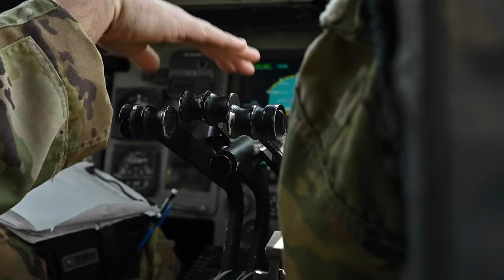U.S. Air Force C-17 Globemaster III to move cargo and passengers from Al Udeid Air Base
U.S. Airmen assigned to the 816th Expeditionary Airlift Squadron operate a U.S. Air Force C-17 Globemaster III to move cargo and passengers from Al Udeid Air Base, Qatar to an undisclosed location in the U.S. Central Command area of responsibility Feb. 24, 2022. The C-17 aircrew transported personnel, and equipment and supplies for F-16 Fighting Falcon operations in support of an exercise with a partner nation in the USCENTCOM region. (U.S. Air Force video by Staff Sgt. Frank Rohrig) (Portions of this video have been blurred for operational security)

816th EAS cargo movement (B-roll)
(UNDISCLOSED LOCATION)
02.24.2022